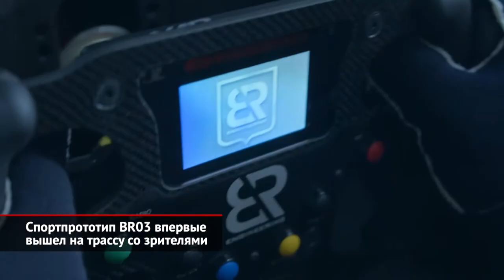Спортпрототип BR03 впервые вышел на трассу со зрителями | Новости с колёс №1633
Впервые новейший прототип BR03 — третью разработку российской компании BR Engineering — представили общественности в мае. Но тогда презентация была статическая и закрытая. На этот же раз программа развития автоспорта SMP Racing показала автомобиль широкой публике на Moscow Raceway, в рамках этапа Российской серии кольцевых гонок, в которой BR03 и будет участвовать. Александр Жемчужников: «Совместно с компанией BR Engineering готовим нормативную, техническую, производственную базу для запуска проекта BR в серийное производство. И планируем открытие монокласса Кубка SMP Racing». Виталий Петров: «BR03 — этот тот болид, который будет выступать у нас, в российском «кольце». И молодёжи, которая будет ездить на этом болиде, будет дан шанс, чтобы продемонстрировать и показать, на что она способна». Машину во время первого публичного проезда пилотировал Михаил Алёшин, директор проекта и пилот программы SMP Racing. Михаил Алёшин: «Когда я еду за рулём этой машины, я иногда забываю о том, что она сделана в России. А это стоит дорогого — я ездил на практически всех машинах, включая Формулу-1». Потенциальные клиенты проявляют к машине интерес уже сегодня. «Спрос ажиотажный, мы сами такого не ожидали», — признаётся Михаил Алёшин. Но главное сейчас — не продать, а «довести» прототип, устранить все недоработки. Хотя устранять особо нечего. Михаил Алёшин: «У нашей машины — как-то вот так сложилось — всё абсолютно в порядке, всё надежно, всё работает. И сейчас, по сути, мы просто занимаемся таким наматыванием километража — вдруг, мало ли что-то вылезет. Для того чтобы мы могли это предотвратить в партии, которую мы будем уже поставлять клиентам, потому что самое главное — это, конечно, чтобы у них ничего не ломалось». В движение BR03 приводит атмосферный V6 от Renault-Nissan, которому аккомпанирует секвентальная коробка передач фирмы Sadev. Прототип массой 850 килограммов без учёта водителя разгоняется до 310 км/ч. Финальные испытания ещё идут, но машина уже установила рекорд на Moscow Raceway. Михаил Алёшин: «Это — машина, которая едет уже на 5 секунд быстрее, чем всё, что мы видим на этой трассе. Представьте себе — уже, в процессе обкатки. Это при том, что мы вообще даже ещё не ехали ни в каком квалификационном режиме, мы просто её обкатываем». Прототип BR03 ориентирован на отечественные гонки: у него появится своя категория в Чемпионате России. Но машина универсальна и может участвовать не только в «кольце», но и в марафонах на выносливость, в тайм-аттаке и других дисциплинах.